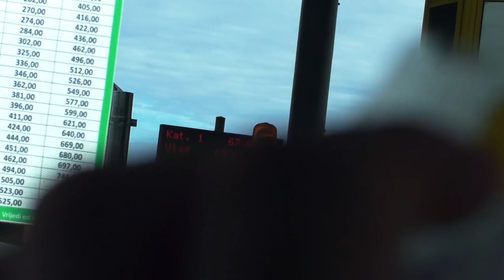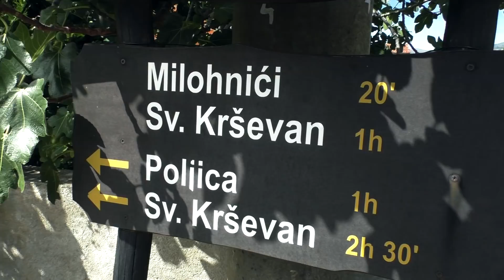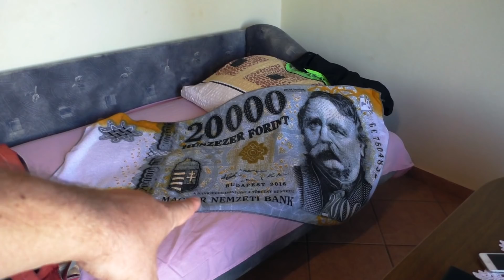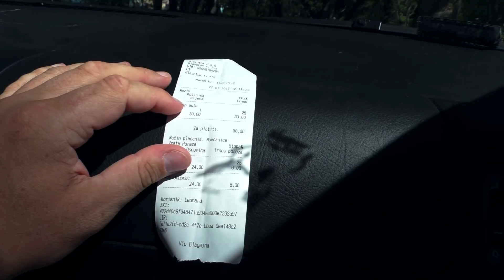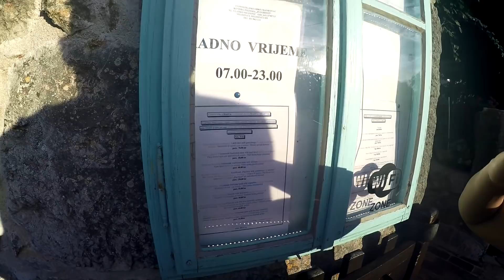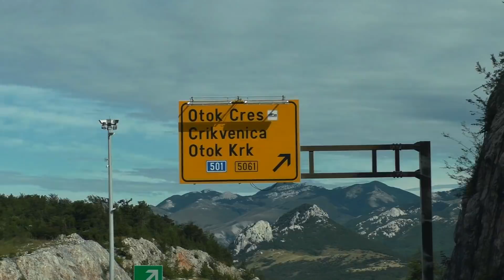NYARALÓSVLOG 1. NAP - Elindultunk, megérkeztünk, fürödtünk és főztünk...😄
Öt barát újra elhatározta, hogy három én után ismét elmennek Horvátországba. De ami ott várt rájuk, attól leesett az álluk...

Számlaszám:
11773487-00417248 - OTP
Hajner Gyula